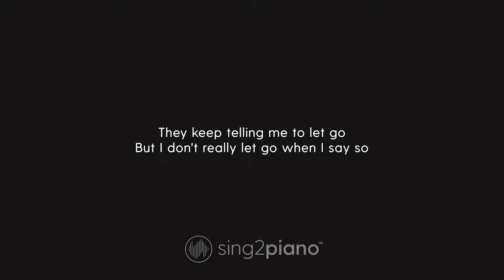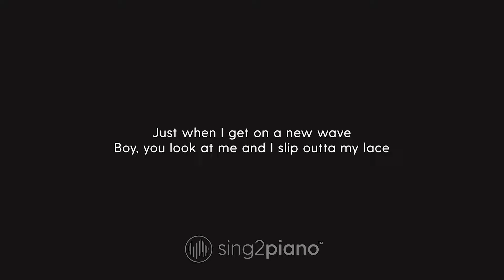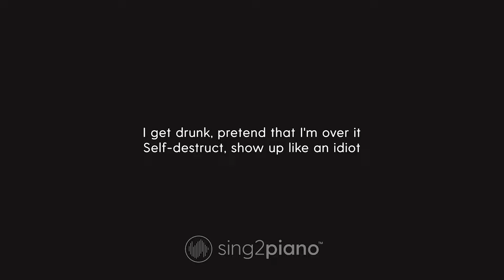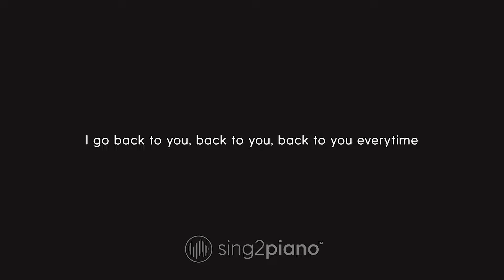Ariana Grande - everytime (Lower Key) Piano Karaoke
𝗔𝗿𝗿𝗮𝗻𝗴𝗲𝗺𝗲𝗻𝘁 𝗡𝗼𝘁𝗲𝘀:
Key: G#m / Abm | Time Signature: 4/4

1. @Sing2Piano on YT | Mention @Sing2Music on Socials

1. Vote via our community page polls every New Music Friday
2. Write it in the Comments 💬 (we read them all)
3. Directly via:

00:00 everytime Piano
00:03 everytime Instrumental
03:07 Sing2Piano For You, Up Next

𝗟𝘆𝗿𝗶𝗰𝘀
Originally Performed by Ariana Grande

Back to you, back to you, back to you
I go back to you, back to you, back to you everytime

I get tired of your no-shows
You get tired of my control
They keep telling me to let go
But I don't really let go when I say so
I keep giving people blank stares
I'm so different when you're not there
It's like something out of Shakespeare
Because I'm really not here when you're not there

I've tried to fight our energy
But everytime I think I'm free

You get high and call on the regular
I get weak and fall like a teenager
Why, oh why does God keep bringing me back to you?
I get drunk, pretend that I'm over it
Self-destruct, show up like an idiot

I go back to you, back to you, back to you

Just when I get on a new wave
Boy, you look at me and I slip outta my lace
They keep calling me a head-case
'Cause I can't make a good case why we can't change

Why, oh why does God keep bringing me back to you? (back to you, baby)

I go back to you, back to you, back to you (I go back to you)
Back to you, back to you, back to you (back to you)